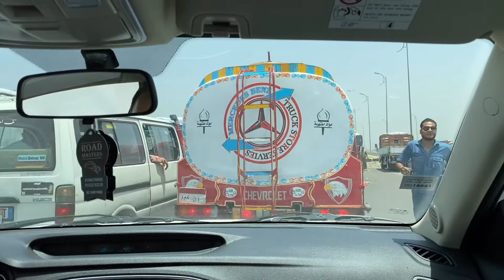이집트 로드뷰 알렉산드리아에서 카이로 가는 길 Road view from Alexandria to Cairo, Egypt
이집트 알렉스산드리아에서 카이로 가는 길(3시간 여정)
Road view from Alexandria to Cairo, Egypt
3h journey